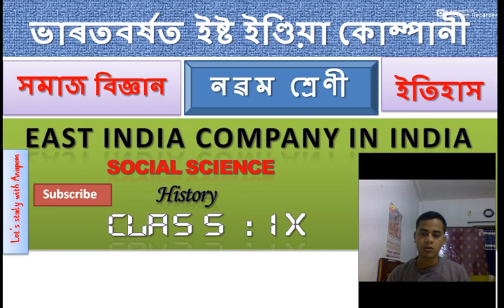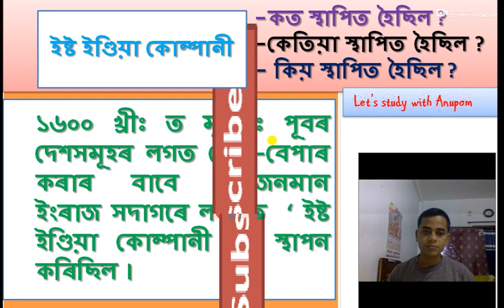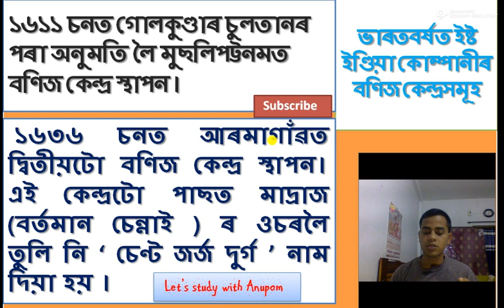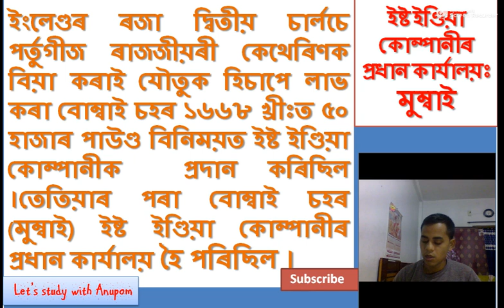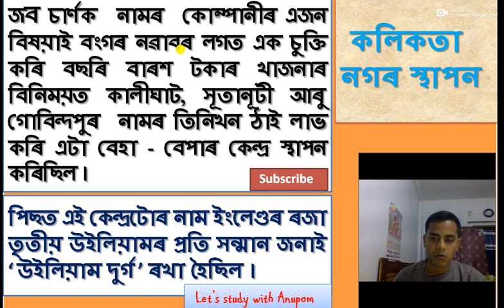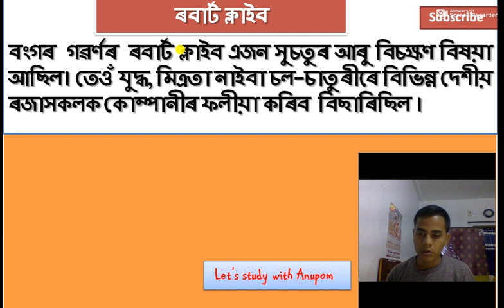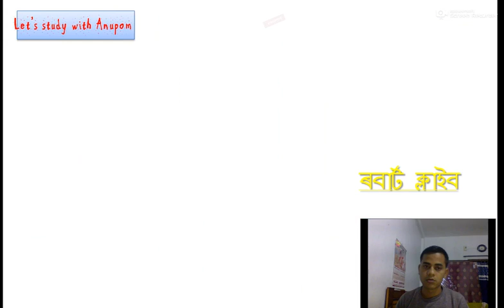ভাৰতবৰ্ষত ইষ্ট ইণ্ডিয়া কোম্পানী, নৱম শ্ৰেণী,সমাজ বিজ্ঞান; সাধাৰণ জ্ঞান,East India Company in India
1757 খ্ৰী:লৈ ভাৰতবৰ্ষত ইষ্ট ইণ্ডিয়া কোম্পানীৰ কাৰ্যকলাপ সন্দৰ্ভত আলোচনা,সমাজ বিজ্ঞান, নৱম শ্ৰেণী,